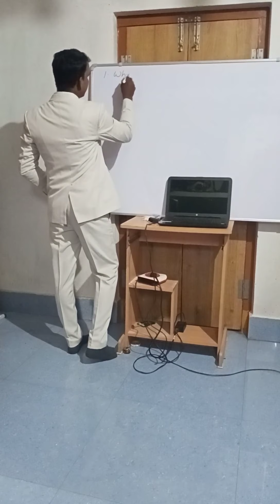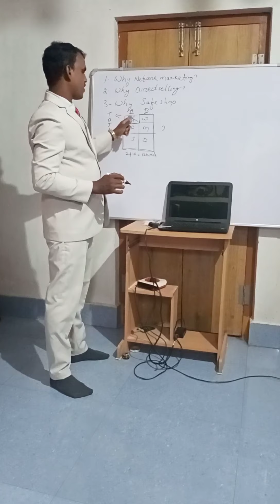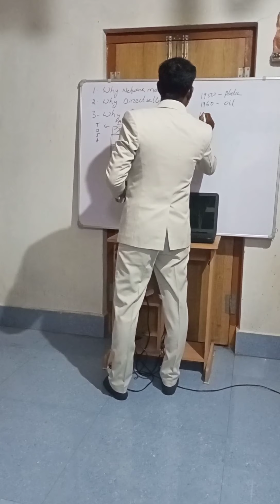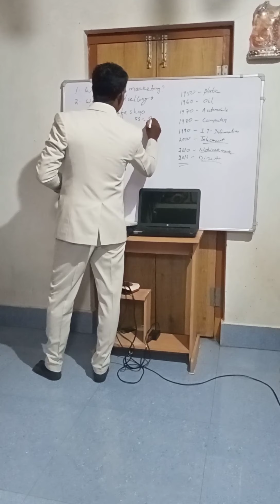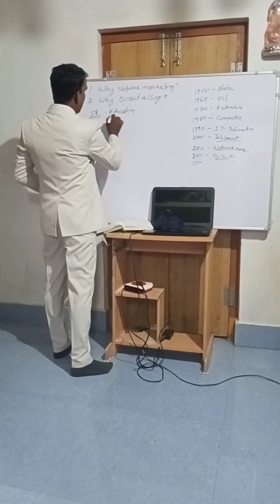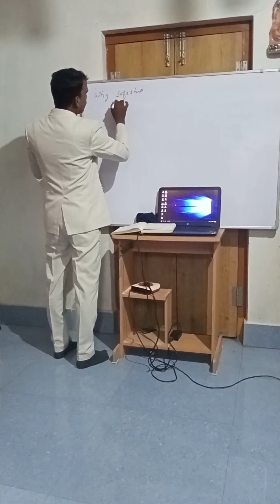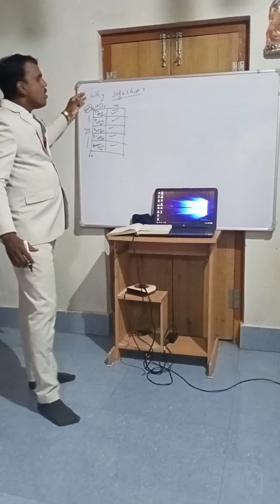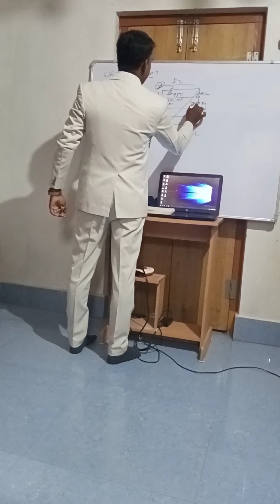EWL TRAINING PART 1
SOMPETA SYSTEM